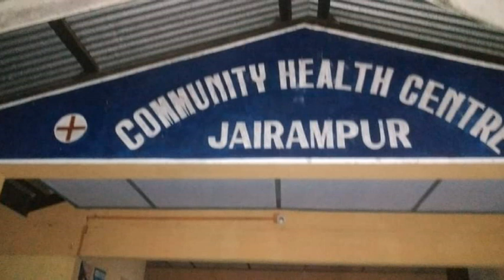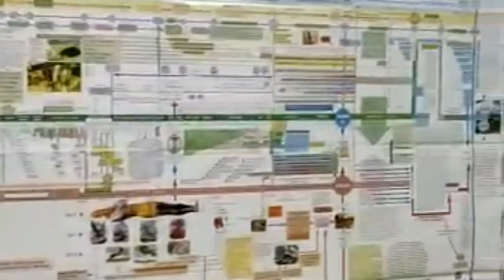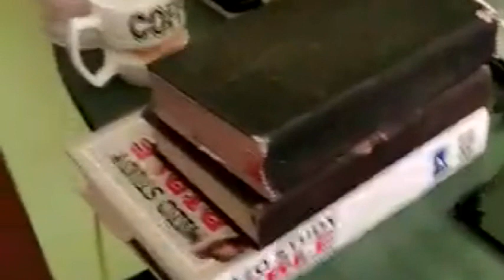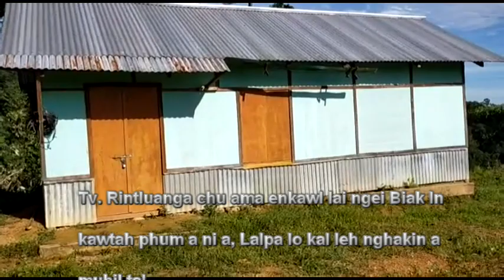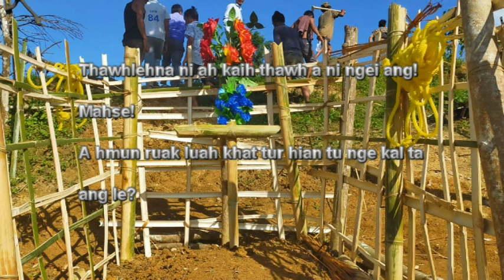Missionary Tv Rintluanga Arunachal Pradesh ah a boral